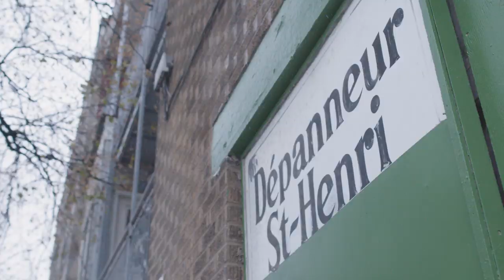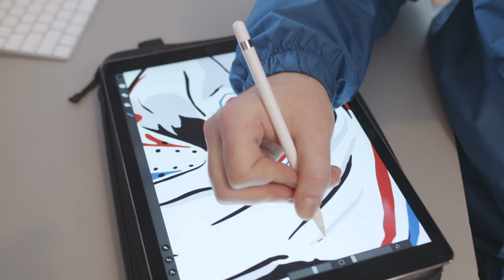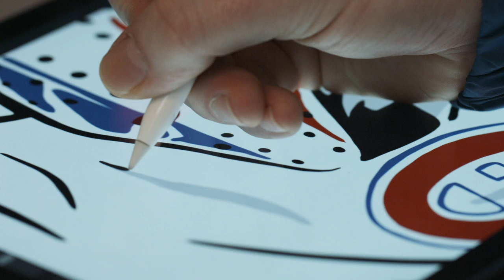Marc Sirus creates a game day print for the Habs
Montreal artist Marc Sirus describes the creative process and inspiration behind his game day artwork for the Nov. 23 game vs. New York.